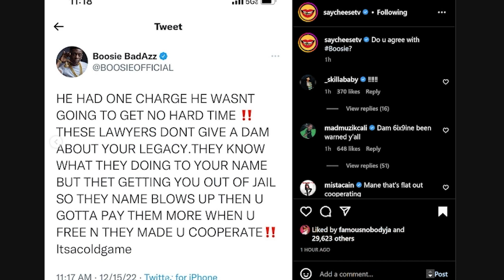Boosie DESTROYS Gunna and Calls him a Rat after he was released!